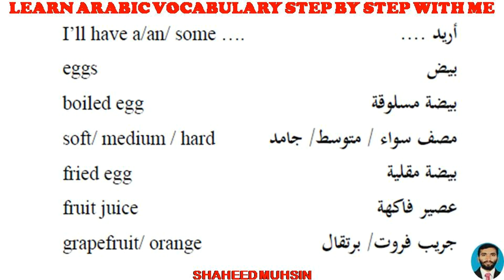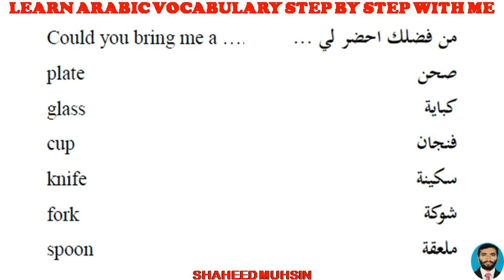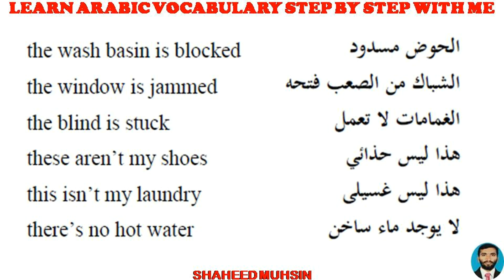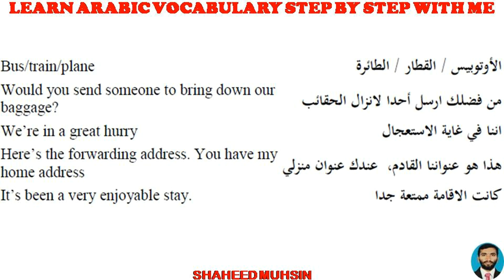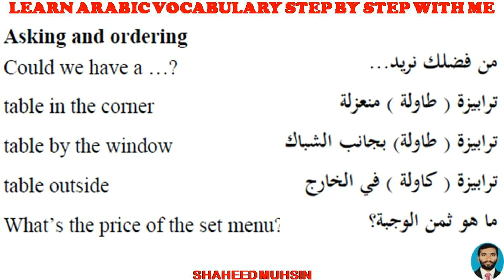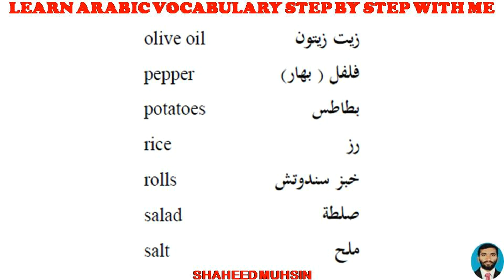Arabic Vocabulary Part 12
Study arabic language in english